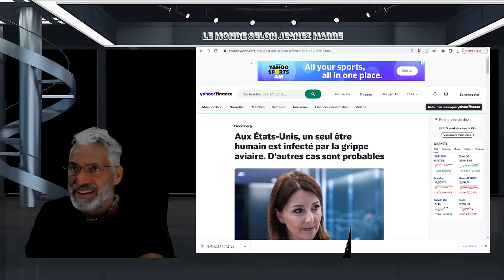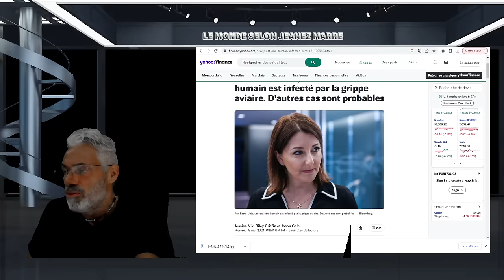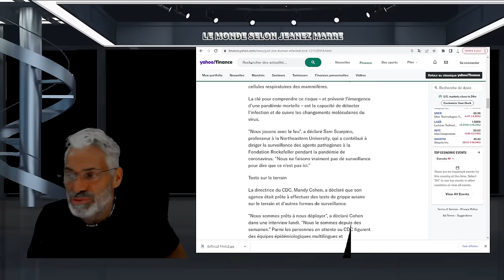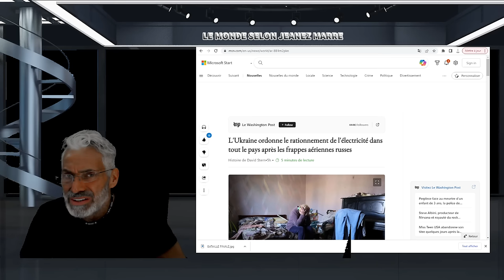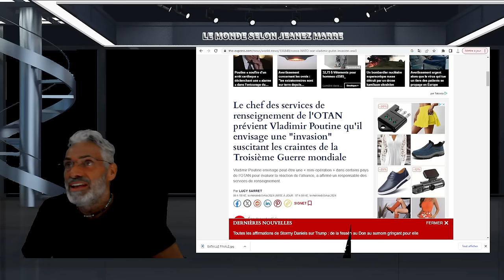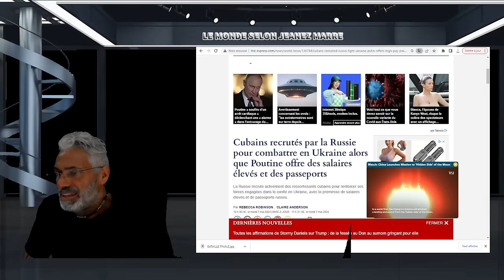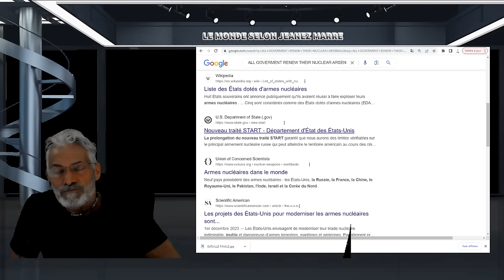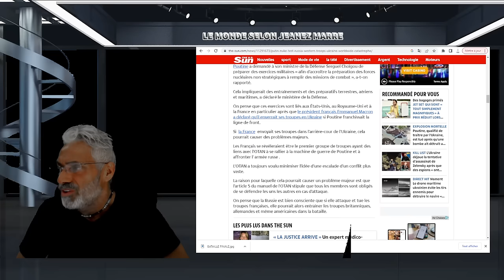DERNIÈRE HEURE; OH NON MON DIEU; CRAINTE D'UNE NOUVELLE PANDÉ...MONDIALE;ET GUERRE MONDI...